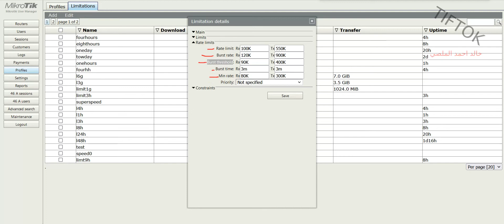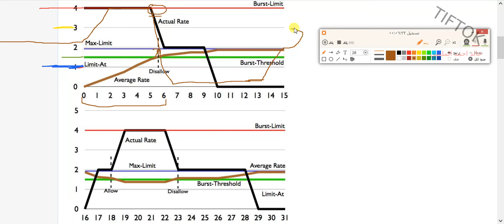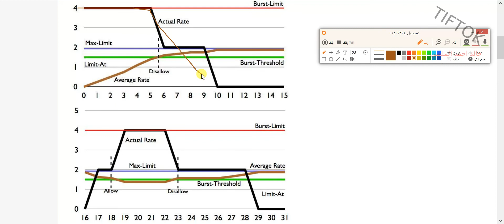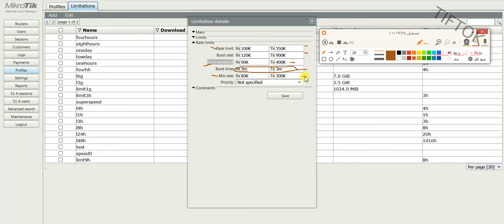شرح Rate limit ومفاهيمها النظرية في الميكروتيك يوزر منجر